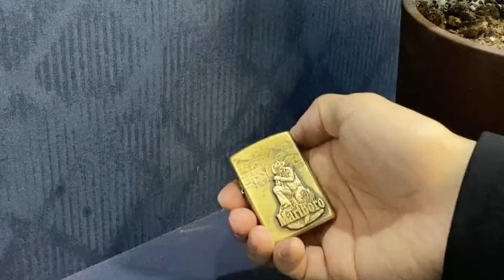Creativity Entertainment | Penspinning vs Zippo tutorials for beginner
- Creativity Entertainment will share with you video tutorials about Zippo, Pen spinning, 3D drawing, Crafts, DIY that are really creative, interesting and attractive.
- Creativity Entertainment will bring useful information and inspire you every day.